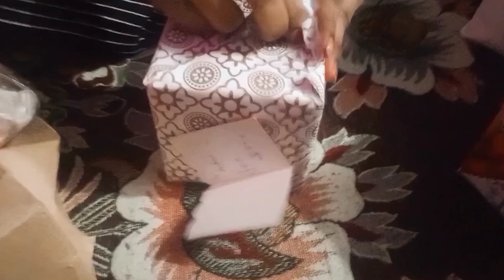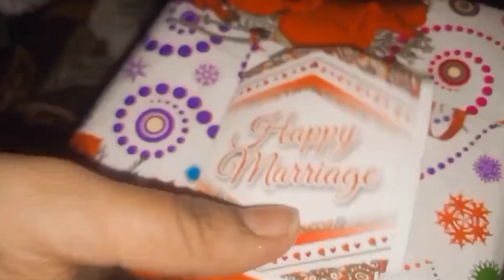GIFT UNBOXING ✨🛍||bridal shower